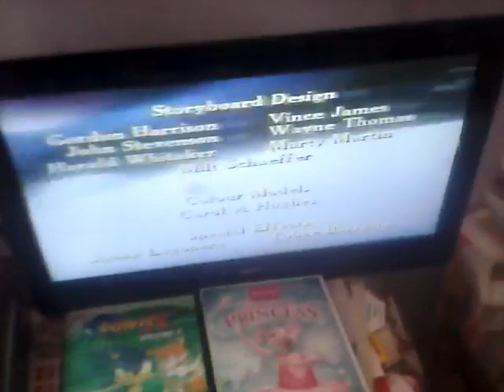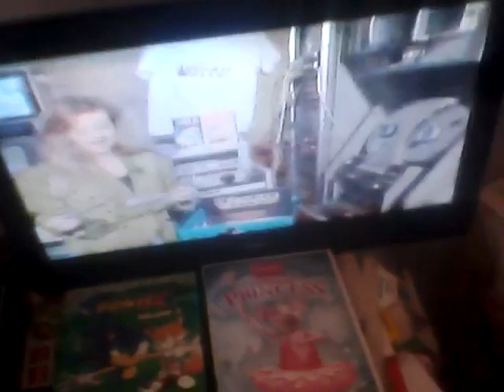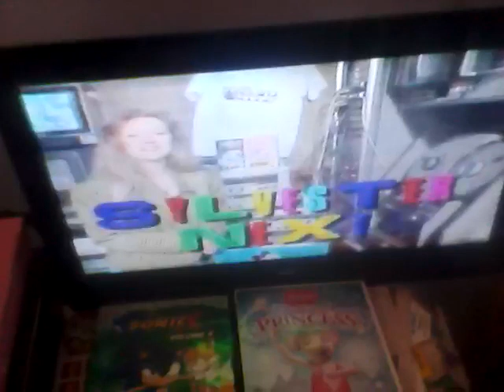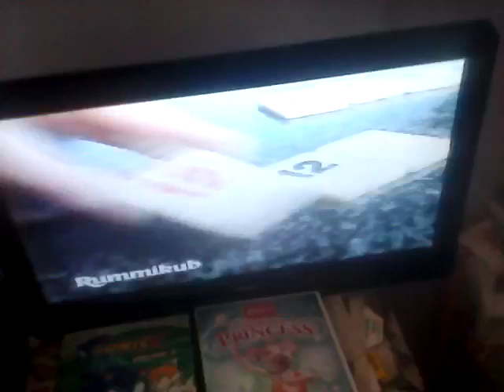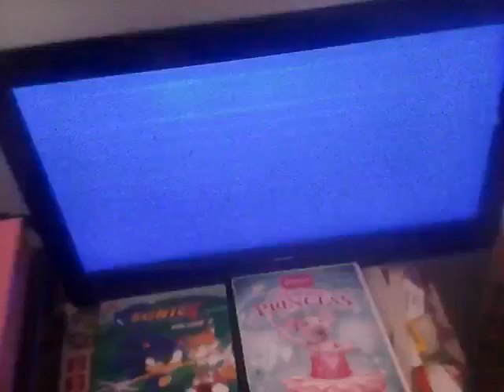CITV Continuity 1990 2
End of dreamstone and credits, dream stone competition winners and some old school adverts!